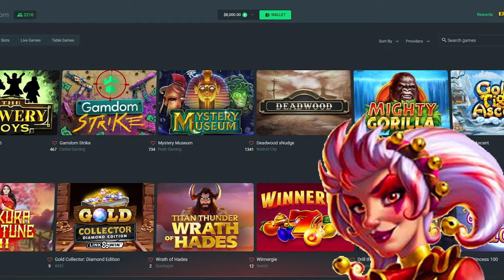BIG MYSTERY BONUS BUYS ON JOKER TROUPE!!